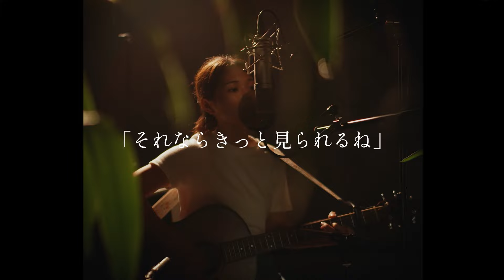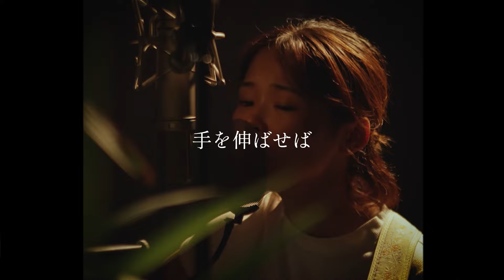ショートヘア（オリジナル曲）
歌詞

あなたの好きなショートヘア
「ロングも見てみたいなあ」って
髪が伸びるくらい一緒にいてよ
そしたら見せてあげるよ
「それならきっと見られるね」
少しだけ恥ずかしそうに
マイナス思考でもあなたとの未来を望むのです

だけどすべての恋人たちは
いつか別れてしまうものよ
あなたの頬にその髪に
触れられなくなる日が来るの

だから髪はまだ伸ばさないでおこうかしら
いつかのお別れを先送り
先送りしよう
手を伸ばせば
簡単に触れられる今あなたを
抱き締めて この憂い食べて
そばで笑うよ